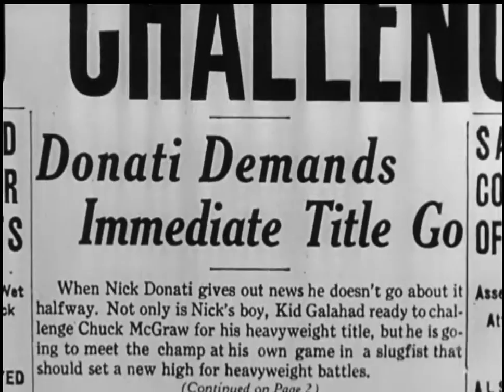Kid Galahad (1937)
A clip from the 1937 film "Kid Galahad," with Edward G.Robinson, Harry Carey and Wayne Morris.